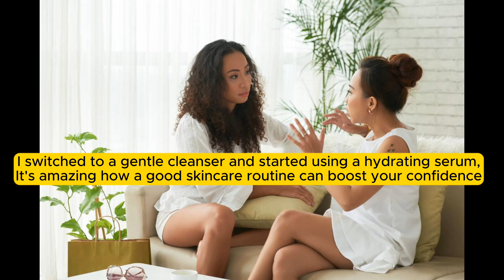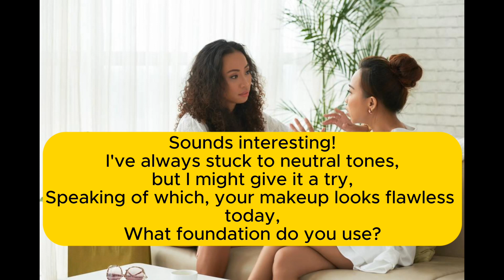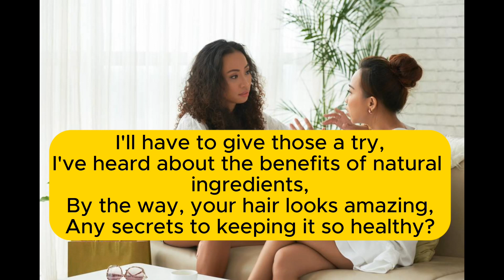Short English Conversation About "Beauty" topic | Podcast conversation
Refine your English fluency with captivating conversations on the enchanting 'Beauty' topic. Explore discussions about aesthetics, self-expression, and cultural perceptions. Immerse yourself in a language-rich environment, enhancing your vocabulary and expressions related to beauty. Join the conversation to discover diverse perspectives and elevate your English proficiency with a touch of elegance. Begin your journey to articulate beauty in words today!